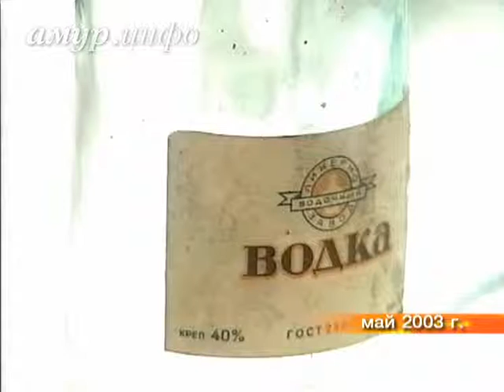Архифакты недели с 23 по 29 мая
Последний звонок, выставка водки и рок-концерт Ссылка на сайт / Видео предоставлено ТК "Альфа канал"